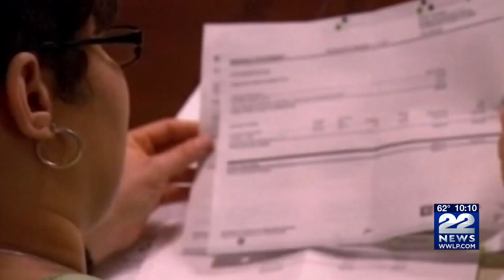Credit card debt at all time high, how to get ahead of it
Credit card debt in the U.S. is at a record of nearly $1 trillion, and higher interest rates are making it even more expensive to carry that debt.